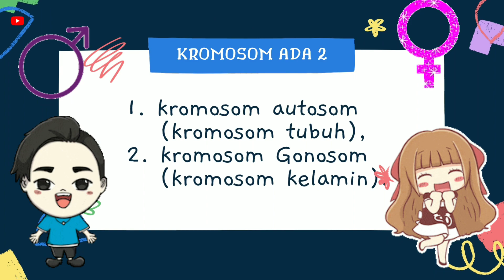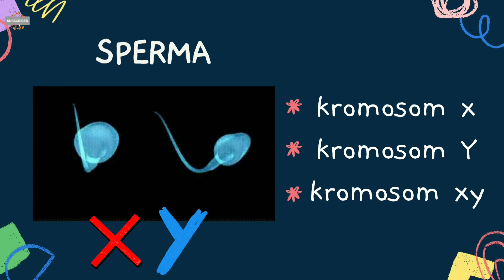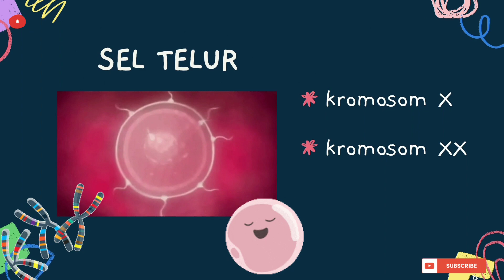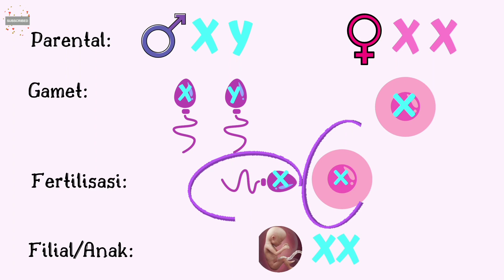PEWARISAN SIFAT JENIS KELAMIN / IPA KELAS 9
Video ini membahas materi pembawa gen, yaitu kromosom dan pewarisan sifat jenis kelamin..